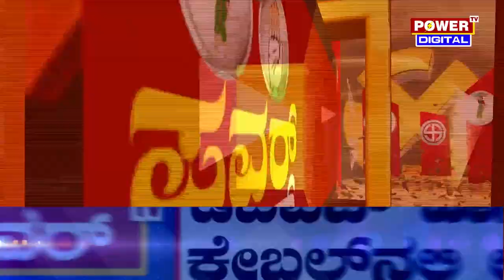MLA Tukaram : ಭ್ರಷ್ಟ ಶಾಸಕರಿಗೆ ಮತದಾರರಿಂದ ತರಾಟೆ | Power TV News